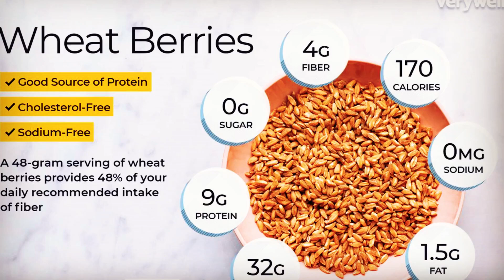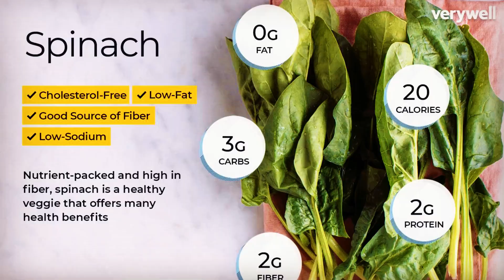5 ingredients to boost egg production in hens || How to get more eggs in season?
5 ingredients to boost egg production in hens || How to get more eggs in season?
Are you struggling with low egg production in hens? 🐓🥚 In this video, we reveal 5 powerful secrets that every poultry farmer must know if they want to get more eggs from their chickens naturally and quickly. Whether you are doing poultry farming in USA, UK, Canada or running a small backyard poultry farm in Asia (Pakistan, India, Bangladesh) — these scientific and natural tips will boost your egg yield and make your farm more profitable.

🔥 5 Things to Boost Egg Production in Hens:
1️⃣ Soybean in feed – the best source of protein for hens that increases energy and egg laying capacity.
2️⃣ Sunflower seeds – packed with healthy fats that keep hens active and improve shell quality.
3️⃣ Wheat & Corn mixture – natural energy boosters for hens to maintain consistent egg production.
4️⃣ Spinach & fresh vegetables – rich in iron and vitamins to keep hens healthy during every season.
5️⃣ Vitamin C in water – protects hens from seasonal stress, especially in summer and rainy seasons.

By adding these secret ingredients in chicken feed, you can ensure maximum egg production per season and keep your poultry farm successful. These tips are tested for both commercial poultry farming and backyard hens in the USA and Asia.

👉 If you want to know how to care hens in USA, how to increase egg production in chickens naturally, or the best poultry feed formula for egg laying hens, then this video is a must-watch for you.
how to get more eggs from hens

increase egg production in chickens naturally
poultry farming tips USA
poultry farming in Pakistan, India, Bangladesh
backyard chicken farming USA
best feed for egg laying hens
how to care hens in USA
poultry farming business Asia and USA
egg production tips for small farms